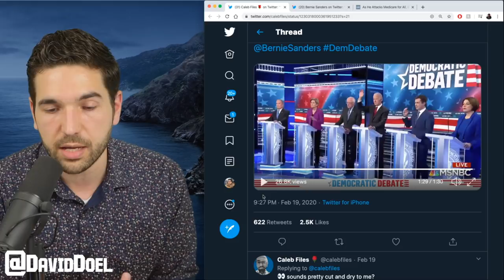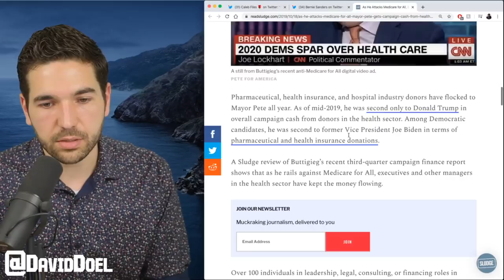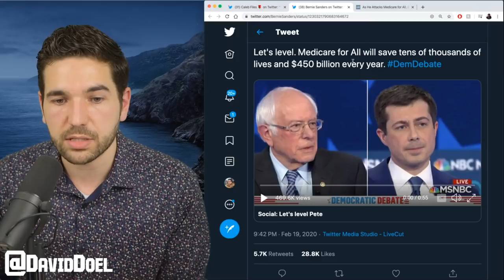A Canadian Explains How Bernie's Medicare-For-All Also Benefits Unions